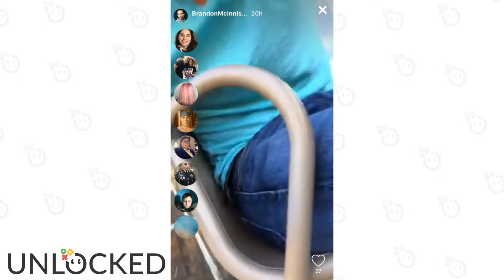Brandon McInnis Unlocked Sneak Peak | March 10th 2018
Check out Brandon's FULL live stream on the Unlocked App!